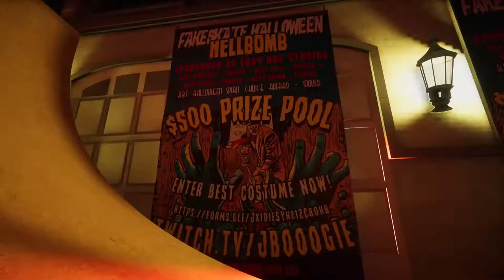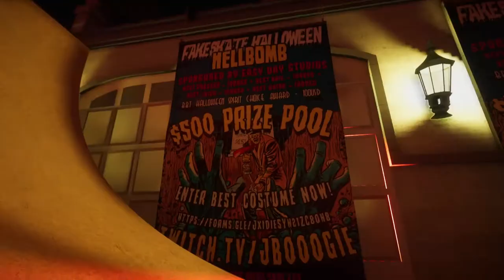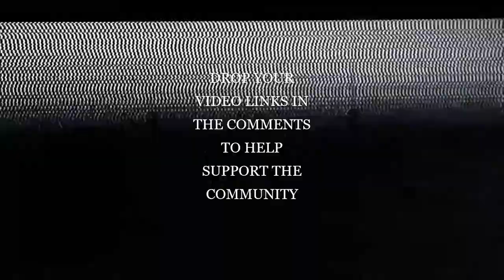HALLOWEEN HELL BOMB/ HOLY F*CK / GRAVE TEMPLE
HALLOWEEN EDIT I DID WITH THE NEW JBOOGIE MAP HALLOWEEN HELLBOMB